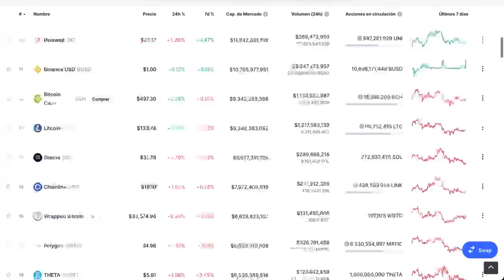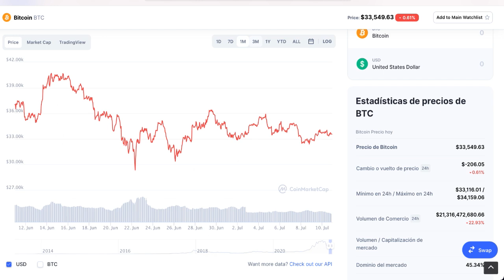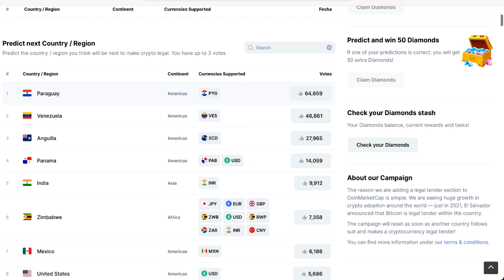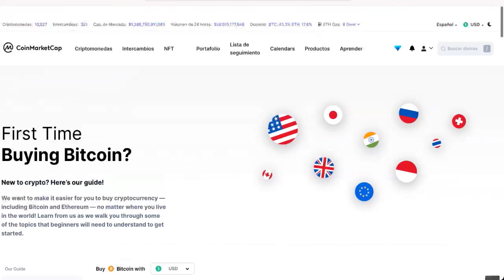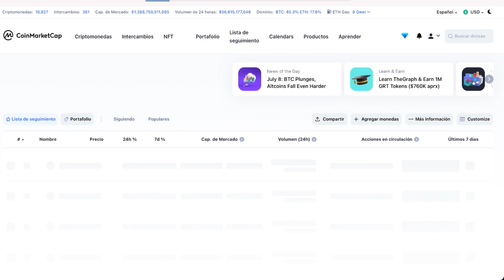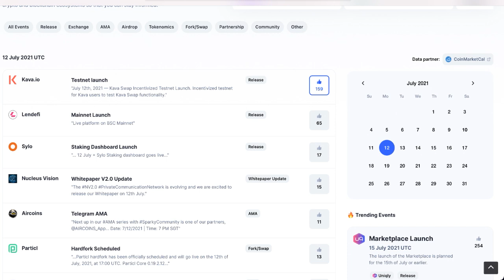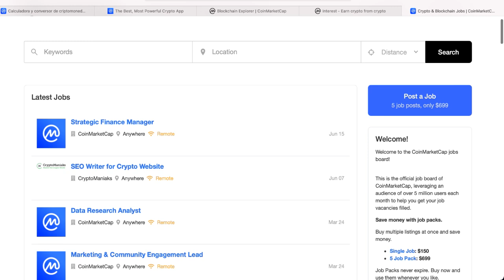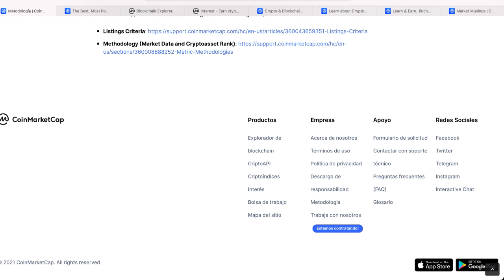🛑 ¿Como ganar dinero con COINMARKETCAP?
¿Qué es COINMARKETCAP y cómo ganar dinero?

00:00  Qué es COINMARKETCAP
01:00 Quién compró COINMARKETCAP
01:09 Qué información encuentras en esta pagina

Muchas gracias por apoyar a este canal 👏🏼